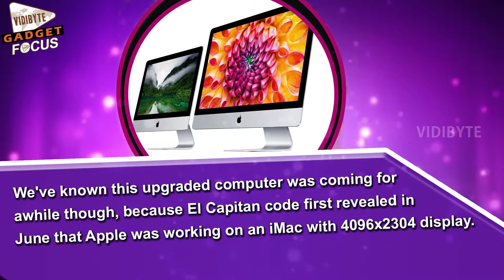Apple to Launch 21.5-inch iMac With 4K Display Next Week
In September, days before Apple's big iPhone 6S event, 9to5Mac claimed Apple was working on a 21.5-inch iMac with a 4K display and that it would debut by the end of October.